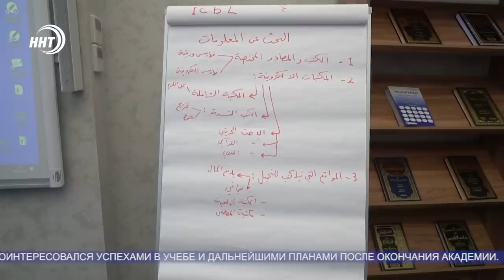Новости Дагестана 10.02.20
1. Пять человек, в том числе трое детей госпитализированы в центральную районную больницу Карабудахкента. Семья отравилась угарным газом.
2. Снести нельзя достроить. Где ставить запятую будет решать арбитражный суд Дагестана. Недостроенный ресторан в парке «Ак-Гёль» в виде паруса могут снести.
3. Бензин не по карману.  На свою зарплату дагестанцы могут купить лишь 530 литров горючего для своего авто. Много это или мало узнаете в нашем выпуске.